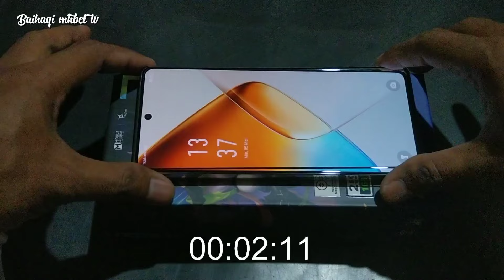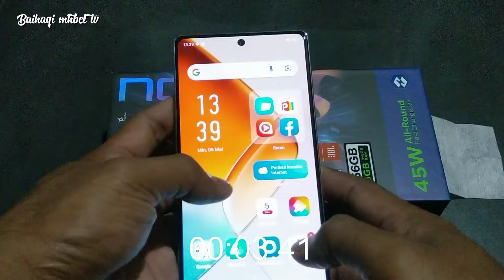Cara Mudah Pasang TEMPERED GLASS Bawaan INFINIX NOTE 40